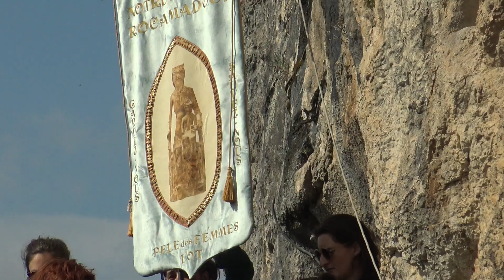15 Rocamadour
Continuem el viatge pel Pèrigord, visitant Rocamadour